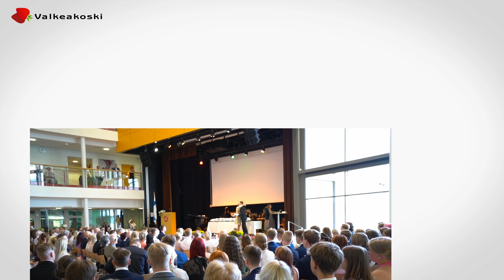Tietotien lukion yleislinja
Tietotien lukio toimii vuonna 2009 valmistuneessa modernissa lukiorakennuksessa kansainvälisellä Valkeakoski Campuksella. Olemme laadukas lukio, joka on edelläkävijä uusien oppimismenetelmien, kansainvälistymisen, tiimiopiskelun ja tietotekniikan hyödyntämisessä. Meille on tärkeää  laaja-alainen yleissivistys, hyvät jatko-opintovalmiudet ja lukiolaisten kasvun ja hyvinvoinnin tukeminen. Meillä on laaja ja monipuolinen kurssitarjonta, joka antaa hyvät eväät elämään.